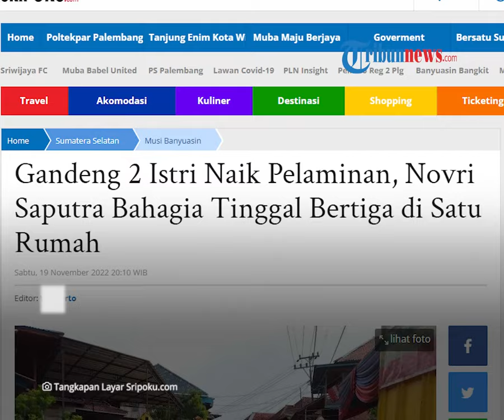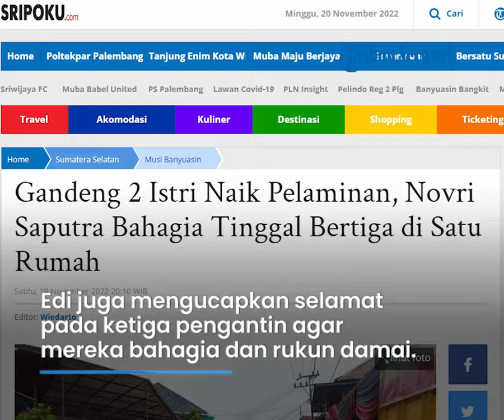Pria di Sumsel Gelar Resepsi dengan 2 Istrinya Sekaligus, Langsung Tinggal Seatap seusai Nikah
TRIBUN-VIDEO.COM - Pria asal Pagar Kaya, Sumatra Selatan, bernama Novri Rio Saputra menikahi dua pujaan hatinya di waktu yang hampir bersamaan.

Ketiganya lantas menggabungkan resepsi pernikahan pada Sabtu (19/11) lalu.

Seusai akad nikah, ketiga pengantin tersebut kemudian tinggal dalam satu atap.

Dikutip dari Sripoku.com, pernikahan Novri dengan Oktavia dan Dina digelar dengan menggunakan adat Sumsel.

Ketiganya tampak mengenakan pakaian adat modifikasi berwarna pink salem.

(Tribun-Video.com/Sripoku.com)

Artikel ini telah tayang di Sripoku.com dengan judul Gandeng 2 Istri Naik Pelaminan, Novri Saputra Bahagia Tinggal Bertiga di Satu Rumah,